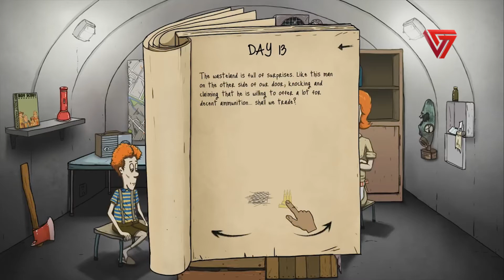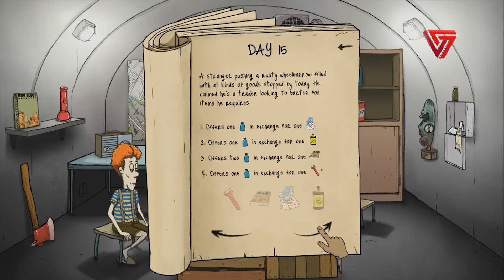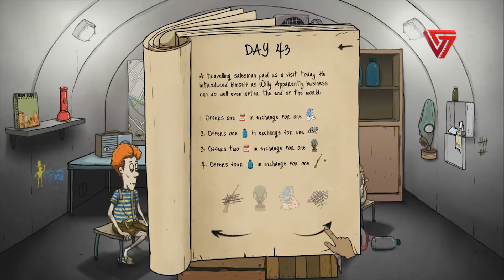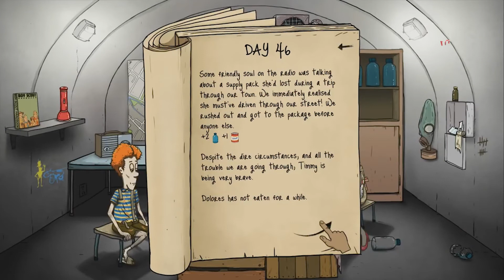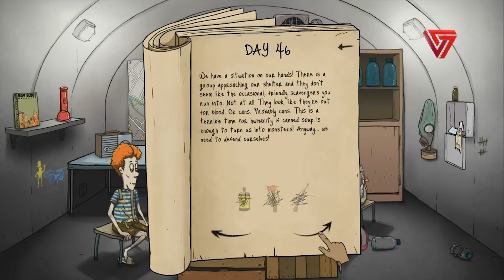60 Seconds! | VersusReseña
Si no tienes en que gastar tu dinero, literalmente, entonces 60 seconds! puede ser una opción, pero creo que después de esta reseña sobra decir que es un juego que podrás dedicarle un par de horas como máximo antes de que empieces a sentir lo repetitivo que es.

Sin embargo, si quieres algo diferente y eres de aquellos que aman exprimir todos los logros de un juego, entonces esta es una opción que te brindará muchas horas.